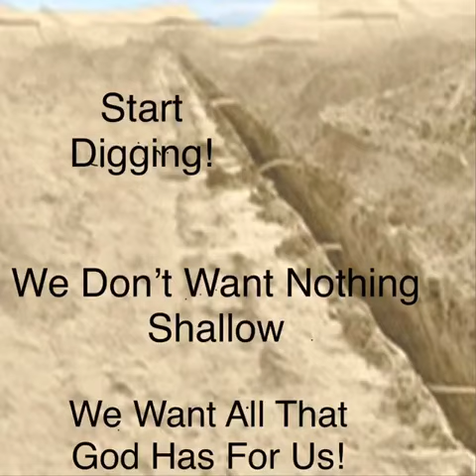Start Digging, We Don’t Want Nothing Shallow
He said, “Now, you go over there; you’re not going to hear any wind, and you’re not going to see any rain.” Done saw a vision. See? “You’re not going to see any rain, hear any wind, but there’s going to be water to come. Now, I want you to go down there and dig trenches all around tonight.” Right in the burning hot desert, where there wasn’t a bit of water.

What do you know about that? “Ridiculous,” one of them say. But as long as the Word of God said do it, start digging. That’s right. Well, the doctor said “There’s no need.” Dig anyhow. Oh, God said so. And remember, they had to see somebody dig out there, and he hit down against something like that, and say, “Oh, my. We hit a snag.” Throw the snag out. Lot of times when you’re digging, you hit that neighbor that lives next door to you, tells you there’s no such a thing as Divine healing. Throw it out. Keep digging. That’s right.

You hit your pastor down along that line sometimes. He’d say, “I wouldn’t fool around with that bunch of holy-rollers.” Throw him out and keep digging. That’s right. Dig a little past him.

43 Remember brother, the deeper you dig, more water you’re going to get. That’s right. We don’t want nothing shallow. We want all God’s got for us, everything: power of His resurrection. Yes, sir. We’ll just keep digging. Oh, my.

You run into sister, mother, ever who it is, just throw them out. Keep on digging. Get a great big deep ditch. ’Cause more ditch you get, more water you get. Oh, my. About daylight… Hallelujah! There come water from the way of the desert. Why? Where did that water come from, preacher? I don’t know. Did it rain? No. But you remember, Israel had just passed through that wilderness a few years before that. That rock that was smote in the wilderness was still there. That Rock of Life. Hallelujah!

I tell you, that rock still lays here tonight too. That’s right. Just start digging and see if the trenches don’t fill up. Get all of the world out of the way. Get them old picture shows and hoe-downs and things you been tending to, all those other things, throw it out. Let the waters come in. Give God first place. Amen. Get those things straightened out. Then the waters can come down, from the way of Edom. That’s right.

44 And the first thing you know, the other sayers on the other side looked back and they said, “Why, I believe they’ve had a slaughter down there, looks like blood.” So down they went. And they rose out of ambush and beat them all the way to the wall. Look what they done. They burnt every city, and they stopped up every well. They cut down every tree. They filled up… They just tore up the land.